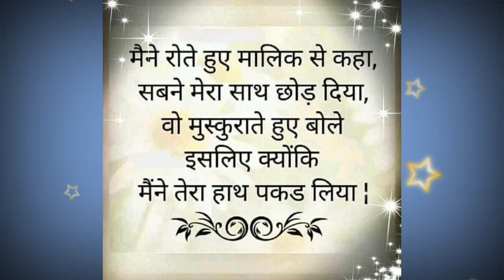शिष्य का तन,प्राण सतगुरु,ध्यान इसी का धरता है || nirankari vichar || Anmol Saakhiyan